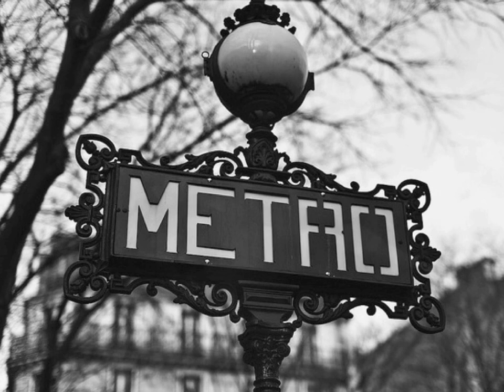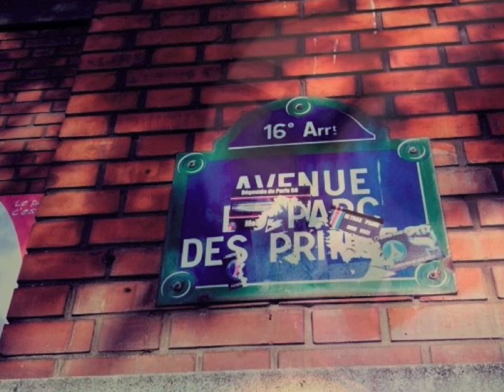September in Paris BASSVOICE PROJECT S.Barba_P.Matino.mov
Lyrics by Silvia Barba

Pippo Matino ElectricBass
Silvia Barba Voice

from LOVE AND GROOVE live at THE PLACE Rome_
BASSVOICE PROJECT New album _
FOR BUY IT: